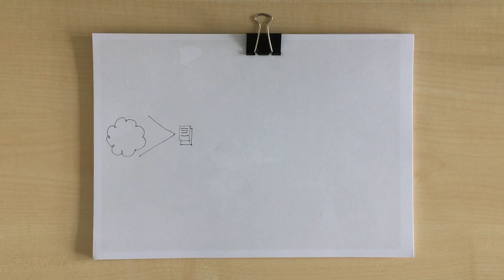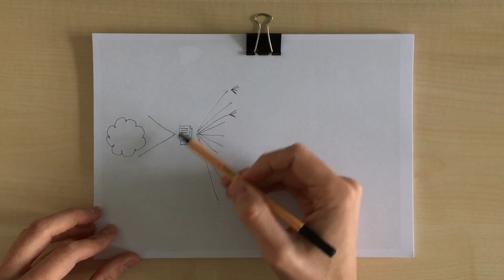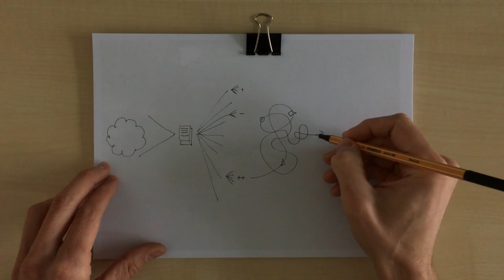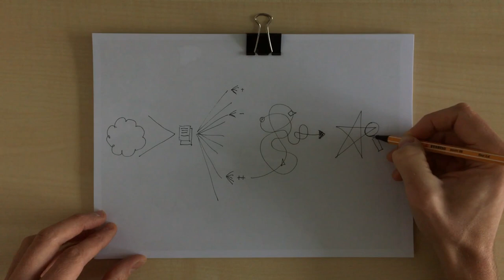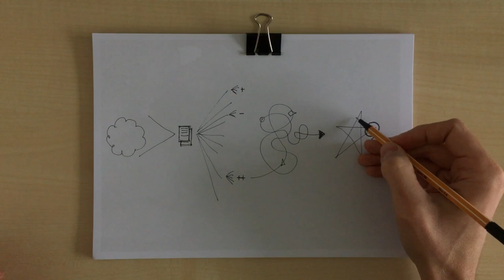Het Ontwerpproces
Er is ook een interactieve versie van deze video met oefenvragen